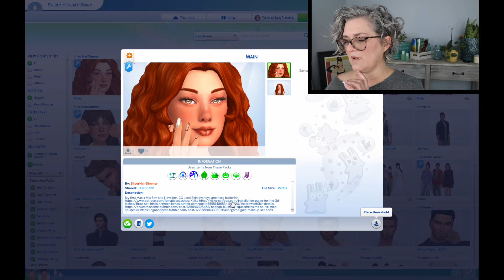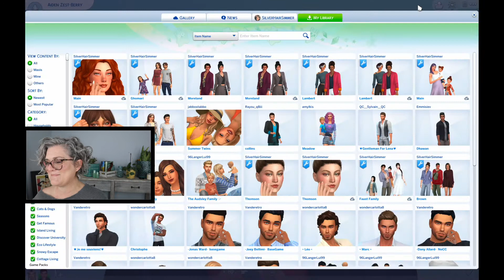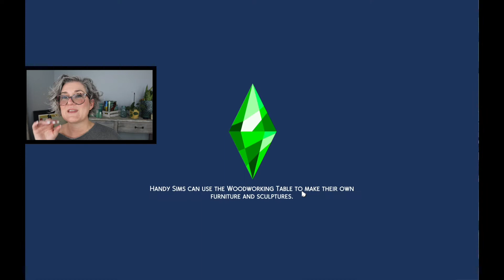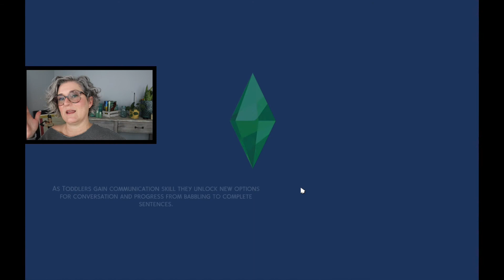Not So Berry - Moving from Alpha to Maxis Mix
The Orange Sim that started it all CC list:
My Gallery ID: SilverHairSimmer

Hair: in game